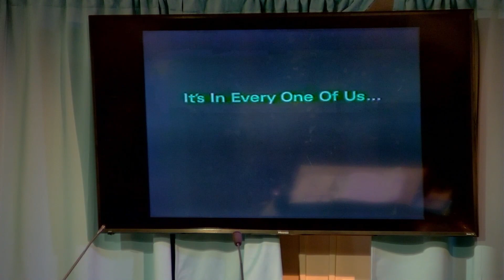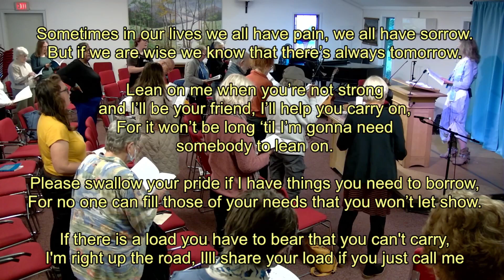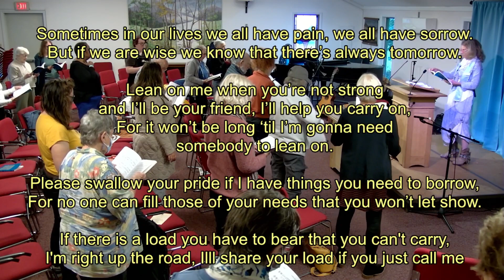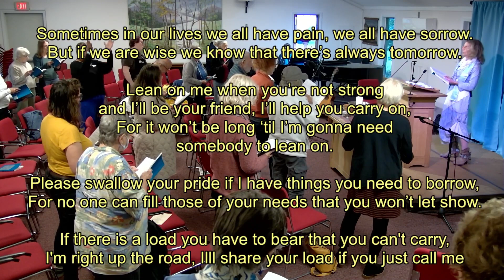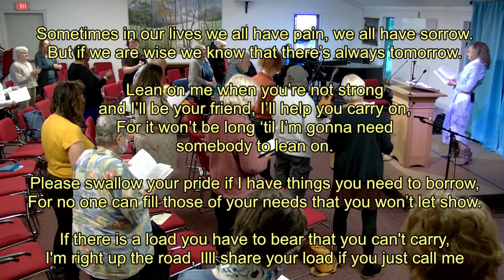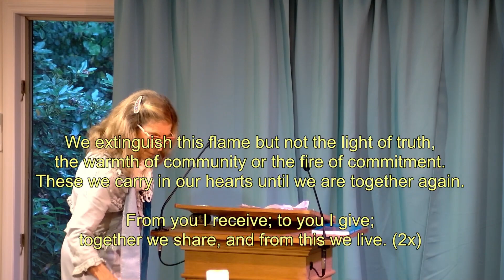About Strength - Sunday Service September 29, 2024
Led by Cheryl Chandler, with Judith Chase and LJ McCaw.  Music Jeff Reiter and Catherine Cattabiani, Music Director